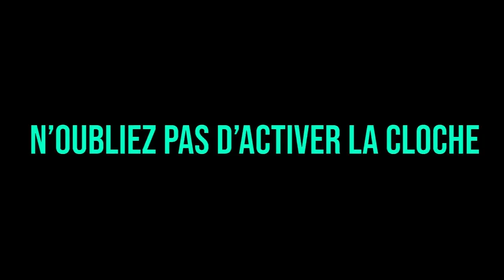GROSSE EMBROUILLE BILLY ET BICHOU VS UN BALLAS, ÇA PART EN COUI*** !! (best of gta rp)